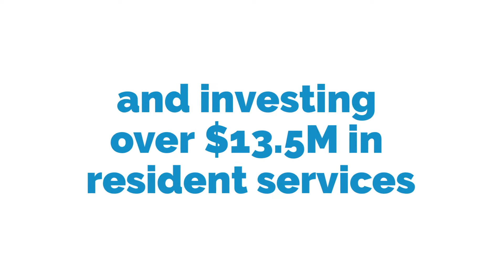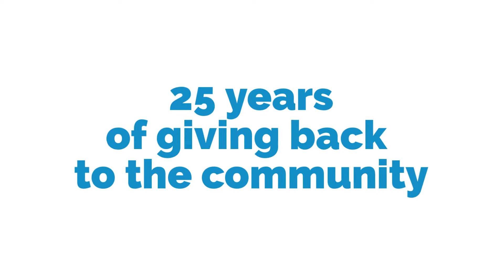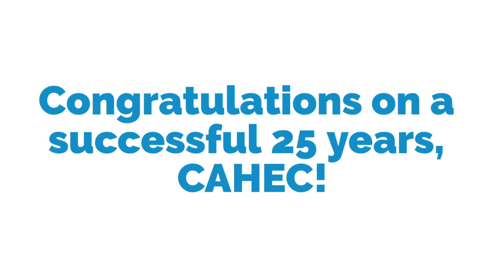25th Anniversary Video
CAHEC is proud to have celebrated our 25th Anniversary in 2017! Watch this video to reminisce with us as we take a look back at all that we've accomplished over the last 25 years.